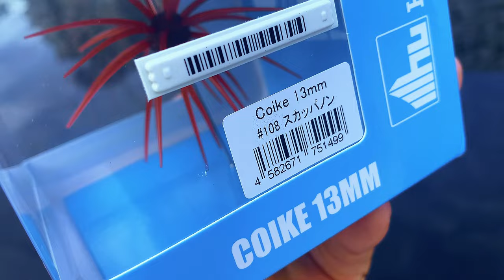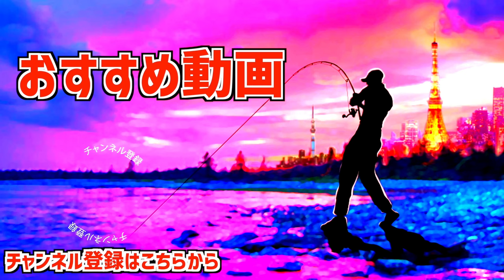【バス釣り】コイケ13mm凄い！「ハイドアップ2024新作ルアー」開封！【フルキャストも大活躍】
バス釣り！コイケ13mmが魅力的過ぎる「ハイドアップ2024新製品」フルキャストも大活躍って事で遂に登場した絶妙なサイズ感のコイケ１３m m！早速開封していきます！おまけで先日の釣行でコイケフルキャストのサイトフィッシングで釣れたデカバス編もお届けです。

55アップしか釣れない！デプス「コードネームバス」に巨大バスが襲い掛かる衝撃映像